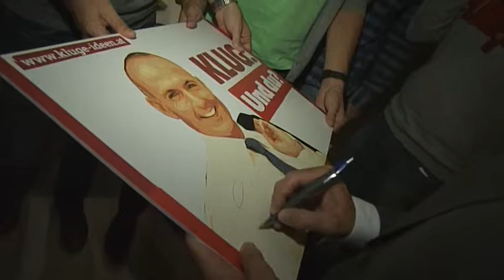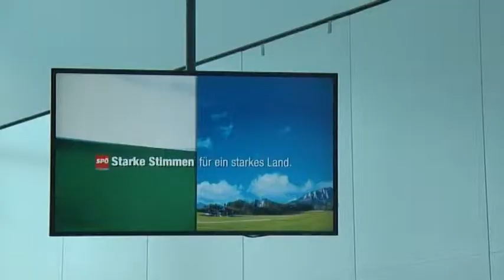Wahlkampffinale der SPÖ